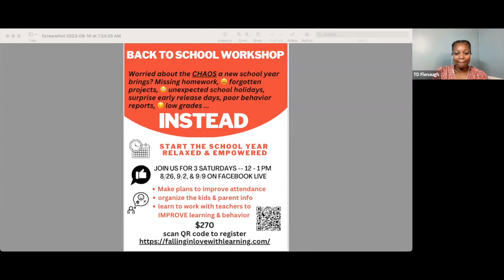Empowering Parents: Expert Strategies to Prevent Drug Abuse in Teens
Impact of Reach One and Teach One

Shelia Green, the CEO of Reach One and Teach One, created her nonprofit to address the growing need for substance abuse among high school students. She has been a teacher for 23 years and started her organization during the pandemic to educate parents and students about substance abuse. She provided mentoring counseling for 26 students from ninth to twelfth grade at Augusta Hawkins last year. She emphasizes the need for better support and resources for students with substance abuse issues. Reach out to Shelia Green and her organization by visiting Reach1Teach12022.org.